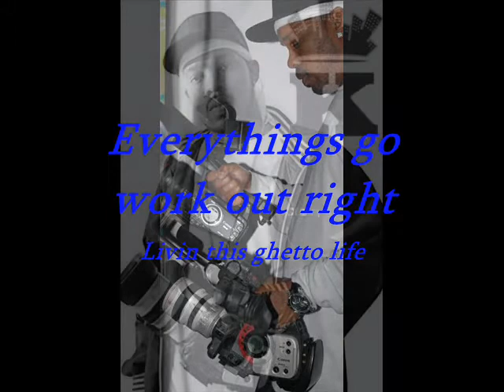Sly Kingsmen White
giving credit where it's do